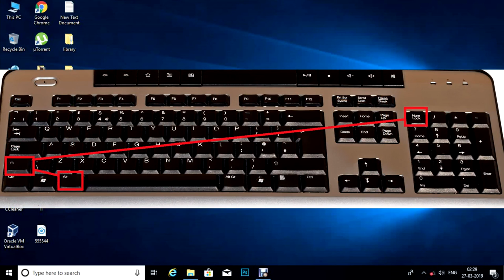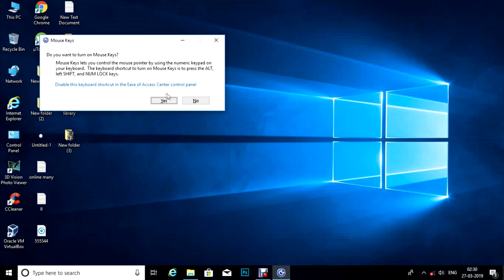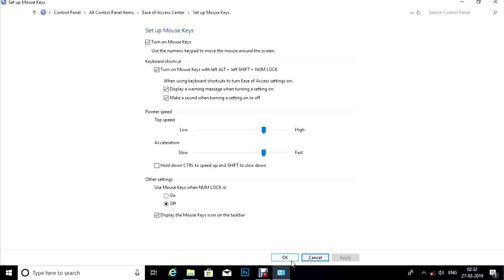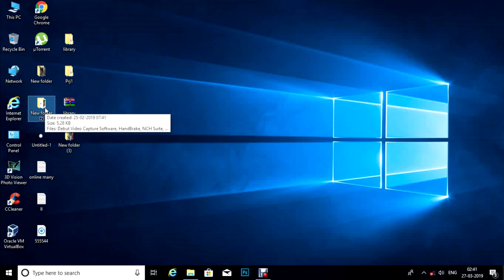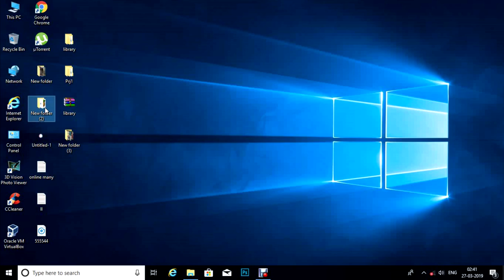Master Trick of Keyboard | What is Mouse Keys on Computer Keyboard | Video in Hindi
Dosto is video main main appko sikhane bawalahu ki ap kaishe keyboard ko mouse main kaishe badlenge OMG video ko jarur pura dekhiye

Keep supporting
Keep Loveing 💜
Keep sharing

Tag Technical Nill,nill chowdhury,master trick of keyboard,what is mouse keys,master keyboard,shortcut keys,
shortcut keys of computer,keyboard typing,tips & tricks,most useful key shortcuts,mouse keys in windows